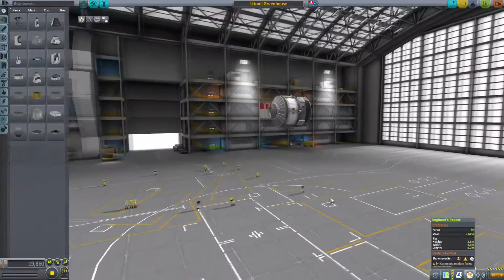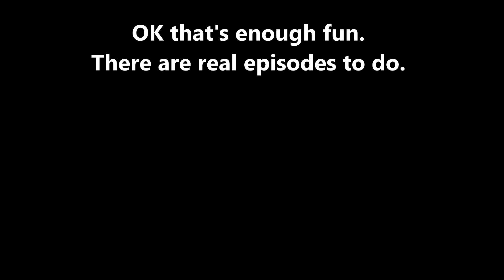Building the A E K Iktomi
Someone just had to ask me how I built that thing. Well... here she is, updated for Kerbal Space Program 1.2.1. It turns out she does take lots of crew only to have enough fuel for a trip to the Mun...

...at least if not for asteroids.

Pretty much everything belongs to Squad, developers of Kerbal Space Program. Also includes some graphics horked from the real Canadian Space Agency, whom I hope are better run than this outfit, and most of the Tharsis soundtrack by Weval.

Add-ons used include Stock Visual Enhancements, Real Plume Stock, Planet Shine, Distant Objects, Particle Effects, Scatterer and Texture Replacer. No Ferram Aerospace for 1.2.1 yet.

Archive contains each module and two 2.5 m launcher subassemblies, along with a prototype you can cheat into orbit. You will need to re-root modules to a docking port to merge and launch multiple modules at once.